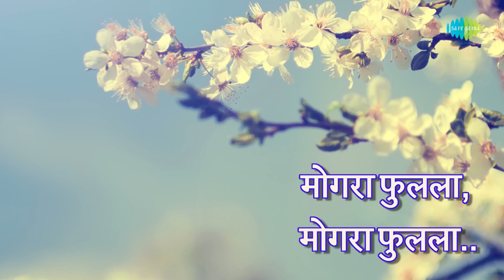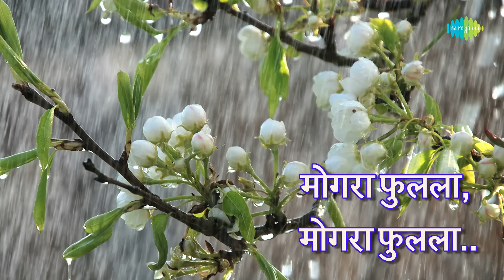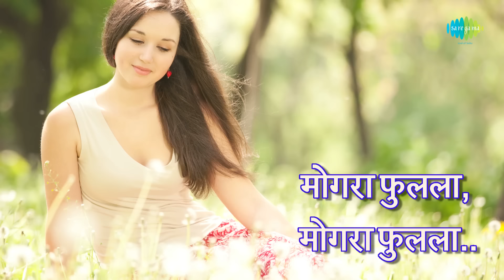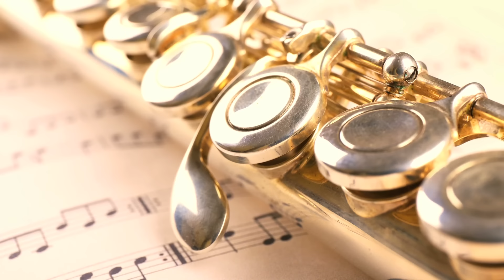Mogara Phulala with lyrics | मोगरा फुलला | Lata Mangeshkar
Mogara Phulala with Marathi lyrics sung by Lata Mangeshkar

Song: Mogara Phulala
Album: Mogara Phulala
Artist: Lata Mangeshkar, Chorus
Music Director: Pt. Hridaynath Mangeshkar
Lyricist: Sant Dnyaneshwar